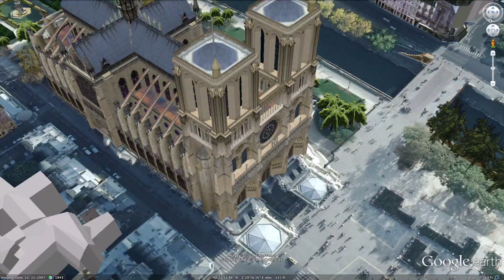Plan A Field Trip Around the World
This video introduces different ways to incorporate technology-related tools into the classroom. The video offers the opportunity to explore sites like the UNESCO World Heritage download for Google Earth which can turn a simple art history lesson into a three-dimensional interactive display of some of the world's most treasured elements of culture and history from around the world. These tools allow students to use these extraordinary resources in their classrooms as well as engage their learners within the standard curriculum.